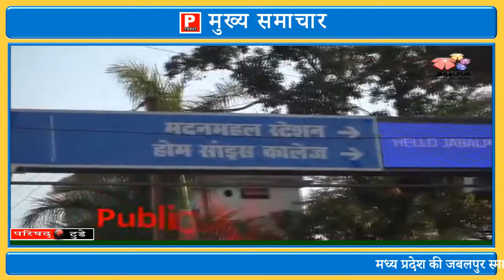मध्य प्रदेश की जबलपुर स्मार्ट सिटी का विकसित स्वरूप I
Madhya Pradesh's Jabalpur Smart City is under implementation.